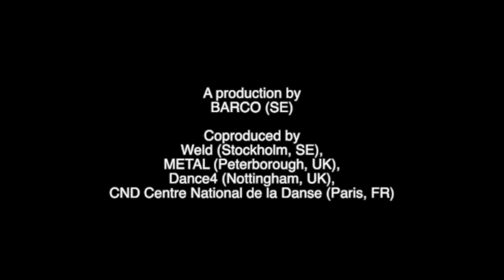DINIS MACHADO - DANTZALDIA 2020 - La Fundición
DANTZALDIA 2020 | 26-27 septiembre - LA FUNDICION

DINIS MACHADO - Portugal

"CONSUBSTANTIATION"

Consubstanciación, una performance más allá de lo queer, que problematiza la cuestión de género. El coreógrafo juega con el imaginario de las identidades sexuales y de género, y la idea de in-betweenness o estado intermedio.
Previo a su definición, la sexualidad, el género y la identidad fueron terrenos desconocidos donde el cuestionamiento era la base de ese sentimiento que estaba ad portas de conformar una idea. ¿Qué pasa hoy, cuando los conceptos se vuelven estereotipos y un cúmulo de acciones y palabras arbitrarias? Cuando las nociones de queer y drag parecieran simplemente llevar el peso de un definición estética en un plano superficial.
Dinis Machado, siguiendo su línea de trabajo frente a lo ficticio y los lenguajes del cuerpo, se presenta en esta ocasión con una performance queer-drag que se mueve entre los binarios del género y las identidades sexuales. Desde lo que pareciera ser una pieza con luces eclécticas, Machado se desplaza en la creación de un imaginario del “entre-medio” de ambos géneros, la sexualidad y su materialización: un cuerpo humano acercándose a la objetivación del género.
En este adoptar una postura de “objetualidad” para reforzar la ambigüedad del género, el performer cancela su propia subjetividad para ponerse a merced de un montaje donde la iluminación y la “habitación” se ponen a merced de un cuerpo tenso vestido con disfraces brillantes.
La coreografía contemporánea que propone el portugués, juega con la geometría de los cuerpos a partir de materiales concretos y propone una coreografía llena de patrones de movimientos asombrosos de la mano de canciones pop para romper con las narrativas de identidad preestablecidas.

Música original: Birt Berglund (SE)
Sonido de radio-teatro: Eva Staaf (SE)
Voces: Rachel Tess (SE/US), Mariana Suikkanen Gomes (SE/BR) y Dinis Machado
Testimonies de experiencia de embarazo: Elisabete Finger (BR/DE) y Hanna Kangassalo (SE/FI)
Lectura de cartas astrológicas: Irina Ponieman (AR)
Ojo externo: Vicky Malin (UK), Jorge Gonçalves (PT/DE), Kate Marsh (UK), Mandi Tiukkanen (SE/FI)
Ojo externo de un día: Catherine Hofmann (UK), Gareth Cutter (UK), Flora Wesllesley Wesley (UK)
Producción: BARCO (SE)
Coproducciones: Weld (Stockholm, SE), METAL (Peterborough, UK), Dance4 (Nottingham, UK) y CND - Centre National de la Danse (París, FR)
Residencias de creación: PACT Zollverein (DE), O Espaço de Tempo (PT), METAL (Peterborough, UK), Dance4 (Nottingham, UK), Vitlycke - Centre for Performing Arts (SE), MARC (SE), Weld (SE), CND - Centre National de la Danse (FR) y Mira Artes Performativas (PT) | Con el apoyo de Kulturrådet
(SE), Konstnärsnämnden (SE), Stockholmstad (SE) y Arts Council England (UK)